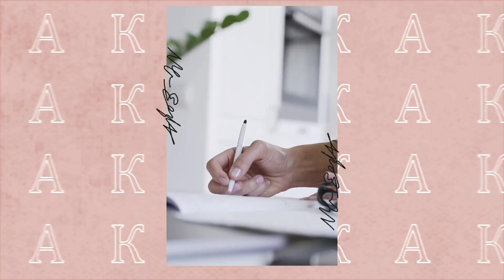5 Области От Живота Ви, В Които Трябва Да Инвестирате Парите Си (Инвестиционни Съвети)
5 Области От Живота Ви,  В Които Трябва Да Инвестирате Парите Си (Инвестиционни Съвети)

Здравейте на всички! Има области, в които е много важно да инвестирате парите си - например в здравето ви!  Гледайте днешното видео и ще разберете кои са другите области, в които трябва да инвестирате парите си! :)

Ако видеото Ви е допаднало, можете да изгледате и няколко от другите ми видеа:

Регистрирайте се за една от следните платформи чрез тези линкове:
(„68% от сметките на инвеститорите на дребно губят пари, когато търгуват със CFD с този доставчик. Трябва да помислите дали можете да си позволите да поемете високия риск от загуба на парите си.)

📰Получете моето безплатно ръководство за 7 стъпки към живота без отпадъци, когато се абонирате за моя блог

🌿 Продукти, които обичам: Горещо препоръчваме магазин Eco Bravo за екологично чисти артикули

Благодаря, че гледахте "5 Области От Живота Ви,  В Които Трябва Да Инвестирате Парите Си (Инвестиционни Съвети)''